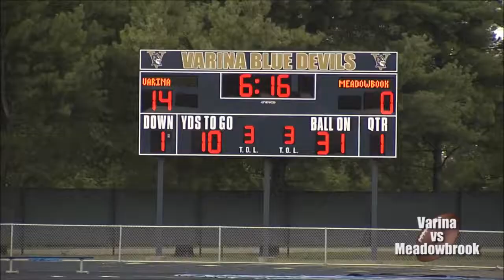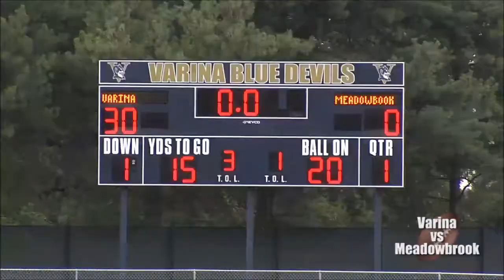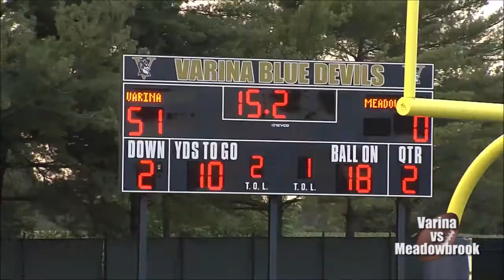September 4, 2019 Meadowbrook @ Varina